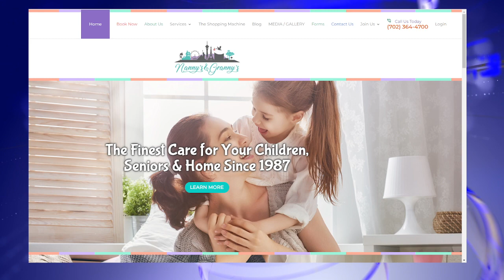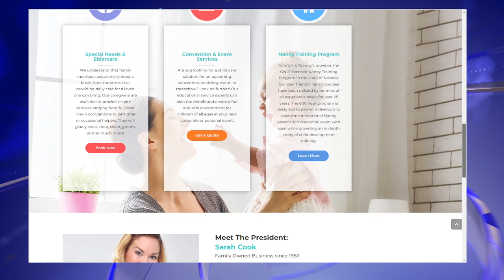Entrepreneur Showcase Series: Sarah Cook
On this episode of Entrepreneur Showcase Series, Patranya sits down with Sarah Cook, President of Nanny's & Granny's, a leading placement agency In the Las Vegas area since 1987. Cook shares the story of how her late mother, Carol Hale, founded this agency out of her deep love for both children and seniors. Today, this women-run business is expanding its services to meet the needs of both locals and tourists throughout Southern Nevada and beyond. Cook also talks about her charitable organization and how her business allows her to not only build on her family legacy but also give back to the community. For more information on Nanny's & Granny's, go

Entrepreneur Showcase Series, produced by Patranya Media LLC in collaboration with Parkway Media Partners, shines a spotlight on business & nonprofit leaders from across the country and around the world. With her unique interview style, Patranya is able to get people to open up and share their stories in a compelling way. Guests have the opportunity to share what makes their brand & business unique and how the stand out from the competition.